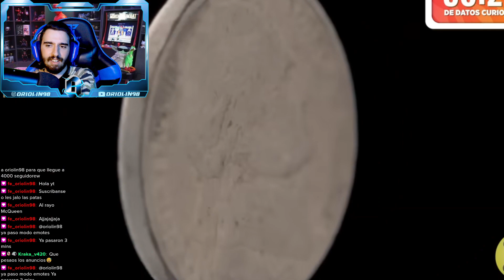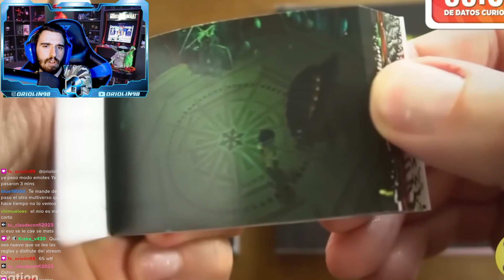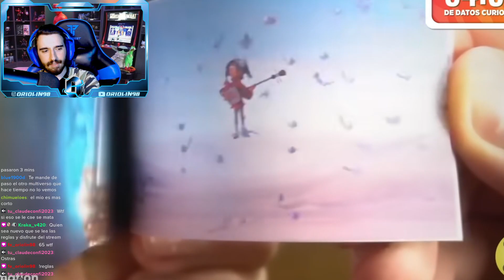Reaccionamos a COSAS que no sabias - Oriolin98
► Sígueme!